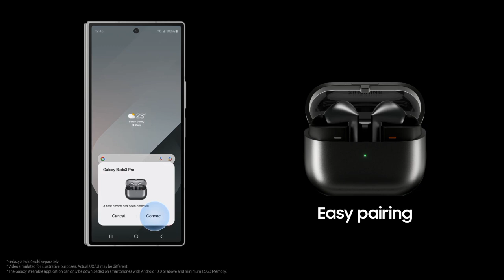Распаковка наушников Samsung Galaxy Buds3 и Buds3 Pro | ЛайкСекурос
*Описание распаковки беспроводных наушников Samsung Galaxy Buds3 и Buds3 Pro*

• Новый Samsung Galaxy Buds3 и Buds3 Pro вместе с искусственным интеллектом Galaxy AI, смотрите видео до конца

*Таймкоды*

• Скоро появятся таймкоды на видеоролике

• Сайт производства: likesekyros.tilda.ws/
• NCS Download/Stream: ncs.io/
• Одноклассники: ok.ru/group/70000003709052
• Likee: I.likee.video/p/YnfGk1

*Хэштеги*

• X (известен как Twitter) запрещена на территории России
• Facebook и Instagram (которой предложить компанией Meta) призвана экстремизмом и запрещена на территории России

Все правы защищены. 11 июня 2024 г.